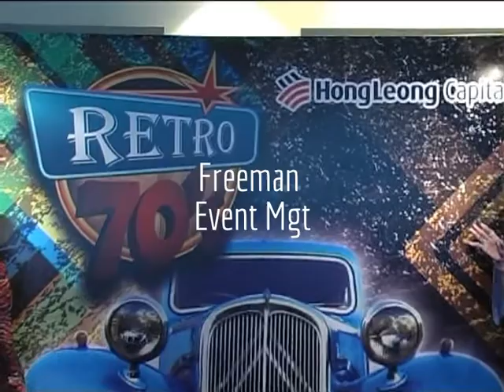Hong Leong Capital (Annual Dinner)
Retro 70's Annual Dinner
23rd November 2013
Orchid Grand Ballroom, Level 2.